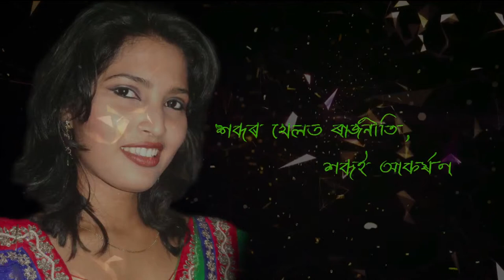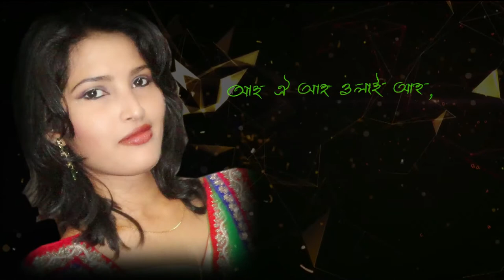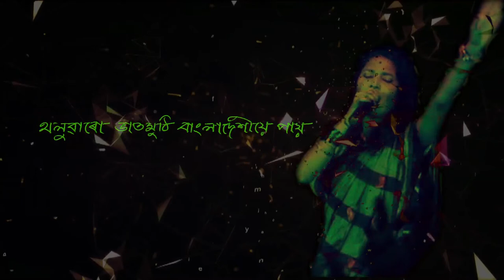'PARIBARTAN' FULL HD ASSAMESE VIDEO SONG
'PARIBARTAN' is not only a song, it is a weapon of our nation, our state & our country to fighting against corruption & several problems.